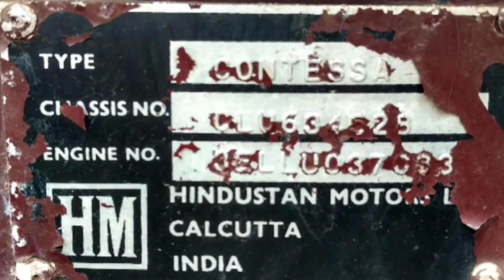Abandoned & Neglected Vehicles In India #5 HM Contessa waiting for restoration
Another HM Contessa from my town which was neglected for a decade then moved to a local workshop for restoration & ended up being abandoned restoration project 😭